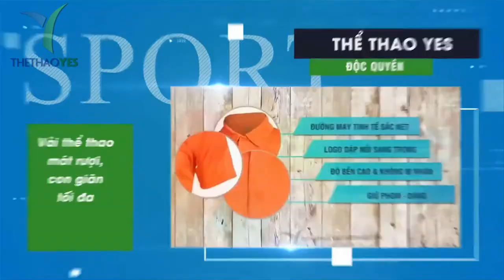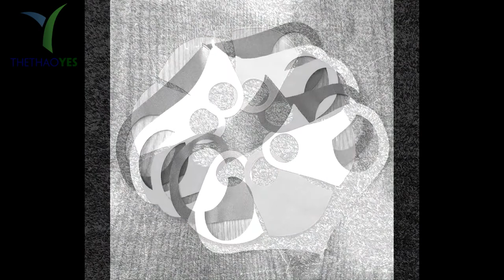Xưởng may khẩu trang vải su kháng khuẩn tại Việt Nam - Thể thao YES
Sự bùng phát của virus Covid-19 và có thể nói dịch bệnh này đe dọa nghiêm trọng đến sức khỏe của mọi người , bởi nó có thể lây lang khá nhanh qua đường không khí , Chính vì điều này mà hầu hết trên toàn thế giới đang dùng mọi cách để có thể bảo vệ bản thân mình và giúp virut ngừng lây lang . Một trong những cách đơn giản và hiệu quả nhất để phòng bệnh và bảo vệ bản thân là đeo khẩu trang khi đến những nơi công cộng .
Thế nhưng có lẽ bạn cũng đang thắc mắc không biết lựa chọn loại khẩu trang nào để bảo vệ bản thân mình , vì từ khi dịch bùng phát thì có không ít khẩu trang được tung ra thị trường , điều này làm hoang mang không ít người tiêu dùng . Tuy nhiên bạn không phải quá lo lắng về vấn đề này vì đã có đồng phục YES đây rồi .
+ Đồng phục YES chuyên cung cấp khẩu trang vải kháng khuẩn xuất khẩu
+ Nhận may in khẩu trang theo yêu cầu
+ Có đội ngũ tư vấn chuyên nghiệp
+Sản phẩm đạt chất lượng cao
+Có giá thành hợp lý
+Trang bị đầy đủ các thiết bị lọc , may kháng khuẩn

The outbreak of Covid-19 virus and it can be said that this disease seriously threatens the health of people, because it can spread quite quickly through the air, It is because of this that most of the world are using everything we can to protect ourselves and help stop the virus from spreading. One of the simplest and most effective ways to prevent disease and protect yourself is to wear a mask when going to public places.
But perhaps you are also wondering what kind of mask to choose to protect yourself, because since the outbreak broke out, many masks have been launched on the market, which confused many people. consumption. However, you do not have to worry about this issue because you already have a YES uniform.
+ YES uniform specializes in providing antibacterial masks for export
+ Get sewing masks as required
+ Having a team of professional consultants
+ Products of high quality
+ Reasonable price
+ Fully equipped with filters, antibacterial sewing

Xưởng may uy tín và chất lượng

+ Bảo hành sản phẩm : 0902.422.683 ( Mr . San )